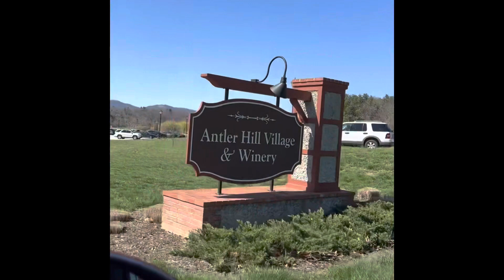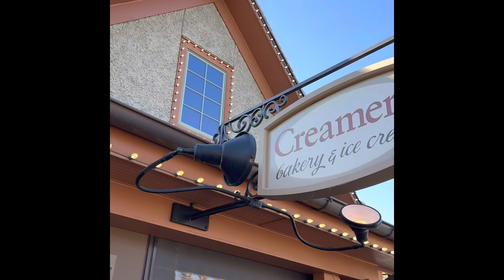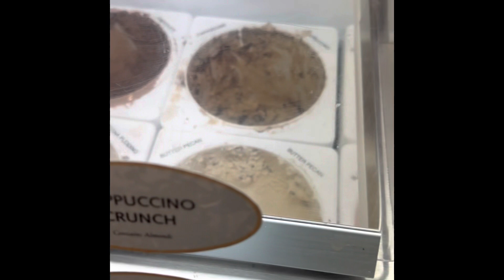The beautiful Biltmore Mansion, Asheville NC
A beautiful day to see some pretty flowers at the biltmore mansion in Asheville NC